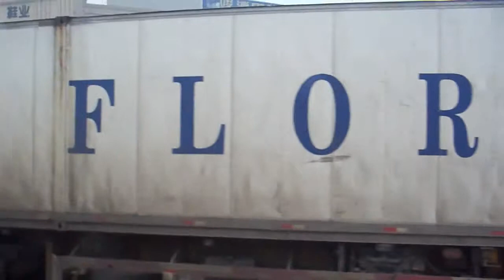Yellow Mountain City by bus